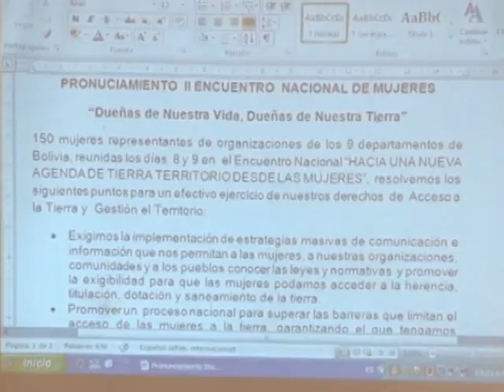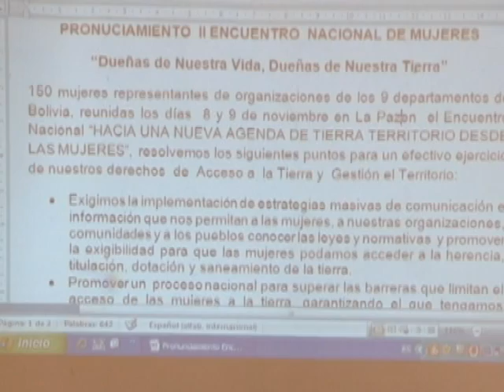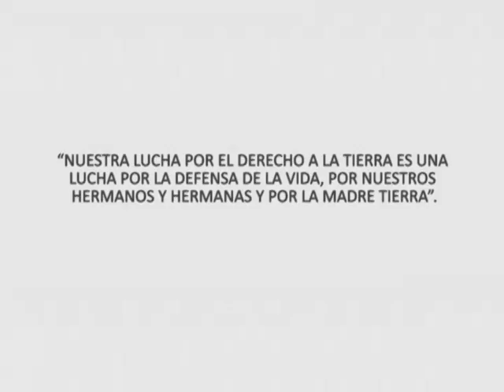Tierra y Territorio desde las mujeres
Resumen de prensa del "Encuentro Nacional: Hacia una nueva Agenda sobre Tierra y Territorio desde las Mujeres" organizada por la "Coordinadora de la Mujer".